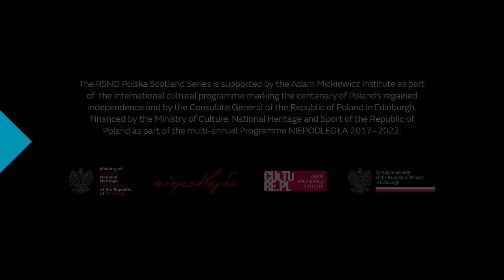Dvořák Symphony No7 - Marta Gardolińska - Royal Scottish National Orchestra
Excerpt from Dvořák's Symphony No7 conducted by Marta Gardolińska.

Performed as part of the RSNO's Spring/Summer Digital Season available between April 2021 and July 2021.
Part of the RSNO’s Polska Scotland series. Polska Scotland is supported by the Adam Mickiewicz Institute as part of the international cultural programme marking the centenary of Poland’s regained independence and by the Consulate General of the Republic of Poland in Edinburgh. Financed by the Ministry of Culture, National Heritage and Sport of the Republic of Poland as part of the multi-annual NIEPODLEGŁA programme 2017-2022.